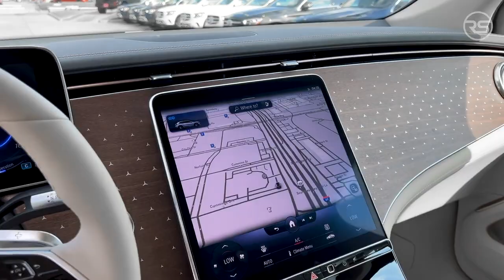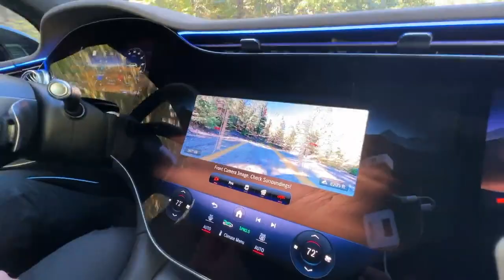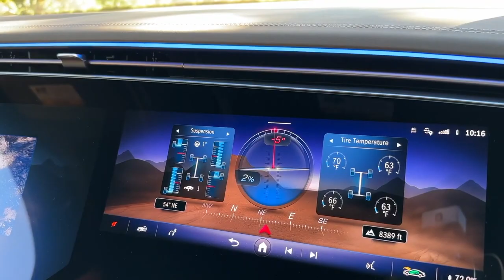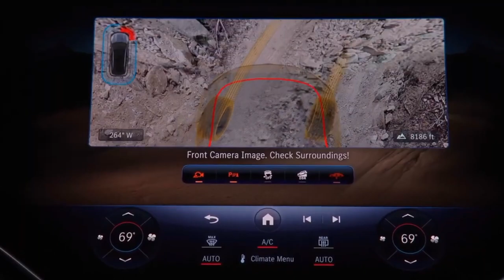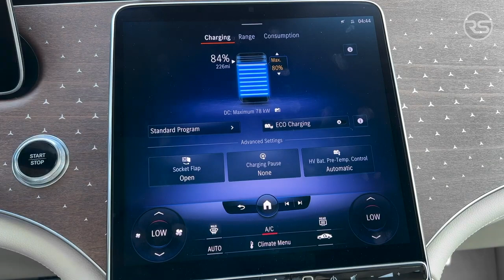Descubriendo la Elegancia: Conoce la Nueva Mercedes-Benz | Sobre Ruedas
¡Bienvenidos a nuestro canal! En este emocionante video, te llevaremos a un fascinante recorrido para descubrir la elegancia y sofisticación de la nueva Mercedes-Benz, la camioneta de lujo definitiva. Te mostraremos cada detalle exquisito de este vehículo, desde su diseño aerodinámico y líneas elegantes hasta su interior lujoso y tecnología de vanguardia.

Acompáñanos mientras exploramos el poderoso motor, las características de seguridad avanzadas y las innovaciones que hacen de esta camioneta una experiencia de conducción inigualable. Prepárate para enamorarte de la incomparable combinación de estilo y rendimiento que ofrece la nueva Mercedes-Benz.

¡No te pierdas esta experiencia única mientras descubrimos la verdadera esencia del lujo sobre ruedas! ¡Dale play y únete a nosotros para conocer la joya automotriz más deseada!